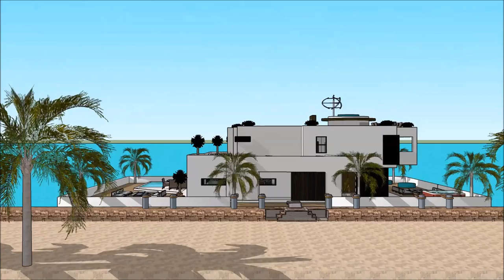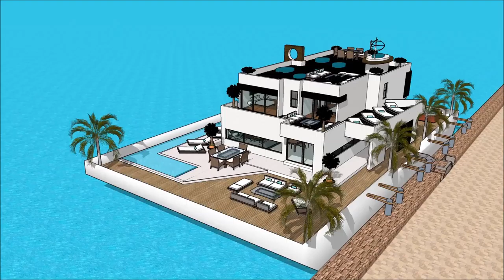International Yachting Genoa International Boat Show 2018 Luxury Yacht and Houseboat Charter Fleet y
The houseboatzania launching an innovative high-end luxury yacht houseboat home design potentially as a display of exhibition of the International Yachting Genoa International Boat Show 2018 Luxury Yacht and Houseboat Charter Fleet y.

The collection of the Houseboatzania concept of International Yachting Genoa International Boat Show 2018 Luxury Yacht and Houseboat Charter Fleet y consists of high luxury and architectural art pieces in minimalism combined with living on the waterfront of the harbour of

The houseboat yacht design has the basis to sustain living with high standards and contemporary structural design at International Yachting Genoa International Boat Show 2018 Luxury Yacht and Houseboat Charter Fleet y with numerous of prospects for excessive living and celebrating the desire of life worldwide: